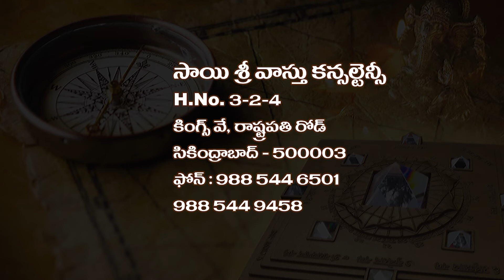భగిని హస్త భోజనం వెనుక కథ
సాధారణ రోజుల్లొ అయినా పండుగ రోజుల్లో అయినా పుజావిధానం,దీపారాధన,ఎలాంటి నియమాలు పాటించాలి,ఎలాంటి నైవేధ్యాలు సమర్పించాలి,ఇలాంటి అనేక సందేహాలకు వాస్తు విద్వాన్ సాయిశ్రీ డాక్టర్ దంతూరి పండరినాథ్ గారి వివరణ.